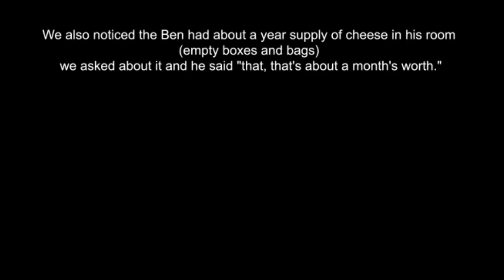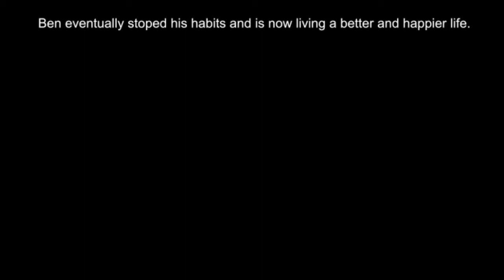The Cheese Documentary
Filming dude - Carlos

Edited and Directed - BenLogicTV/Ben

"My friends don't talk to me anymore" - Cheese Man